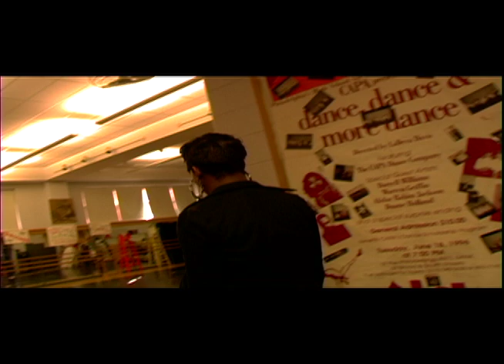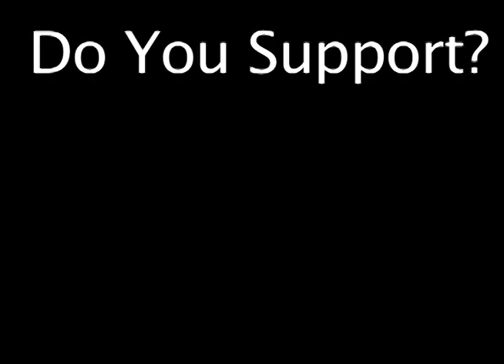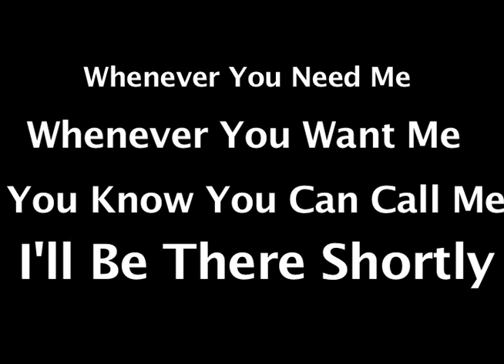CAPA High School 2013 Election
CAPA High School has a mock Presidential Election every year for our social science class. I am in this class and I decided to run this year (2013) hope you enjoy VOTE KHALIFAH BRAWLEY 3rd period.